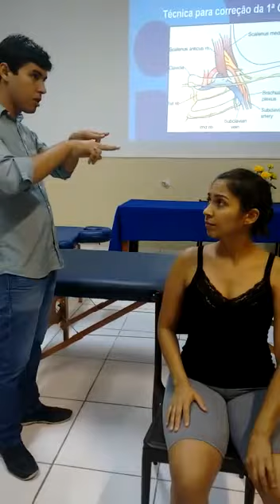Correção da 1 costela